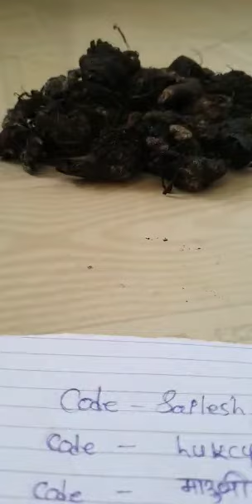"Kali Haldi" Bechna hai Contact to Asif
Mera Naam Asif hai aur main "Origional Super Natural Powers Antiques Seller" hoon agar aapko mujhse mere paas maujood is Original & Fully Functionised "Black Turmeric" jisme Lock Test aur Kafur Test aur Rodd Test maujood hai ko agar aap mujhse khareedna chahte hai to aap kisi bhi time directly mere Personal Mobile Number par mujhse baat kar sakte ho aur Payments ko Pay karne ke liye mera UPI Bank A/C detail hai [All UPI Pay/BHIM SBI Pay/PhonePe/Google Pay/BharatPe/AmazonPe/Paytm 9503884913 ]